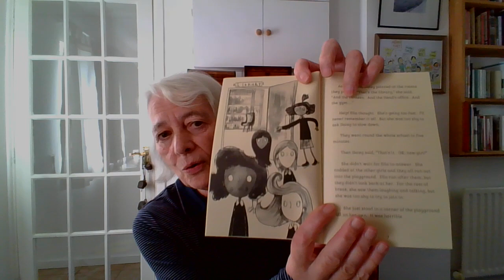'Five Ways to Make a Friend' - Gillian Cross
Gillian Cross reads from her book 'Five Ways to Make a Friend', which is part of our 2021 Read for Empathy collection.

Ella desperately wants to make friends in her new school. But sometimes what we’re looking for is right in front of us. Perfect for challenging tribal thinking about who is our ‘in-group’ and for exploring what friendship really means.